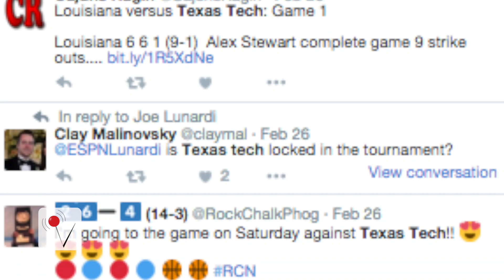Texas Tech Basketball Player Proposes to Girlfriend at Half Court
Texas Tech guard Toddrick Gotcher proposed to his girlfriend Kelly McQuaid at half court following the Red Raiders win over Kansas State. Kevan Kenney (@KevanKenney) has the details.